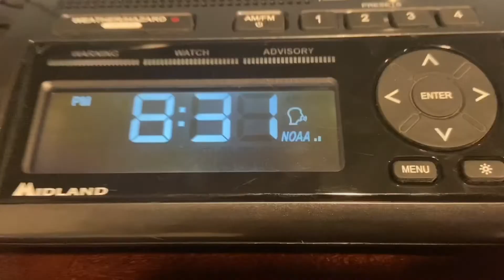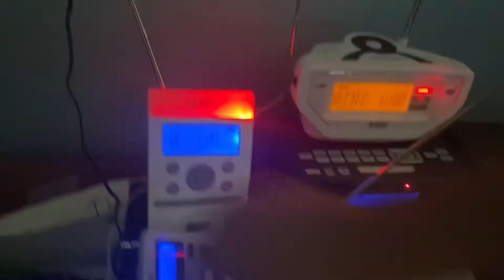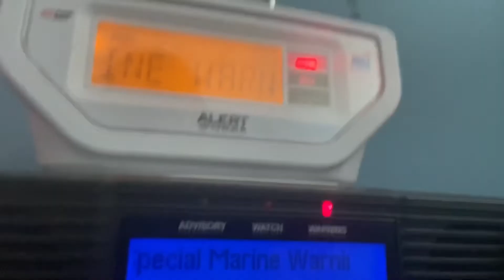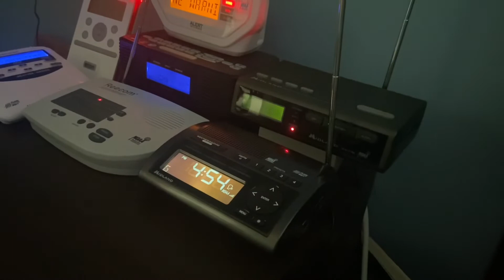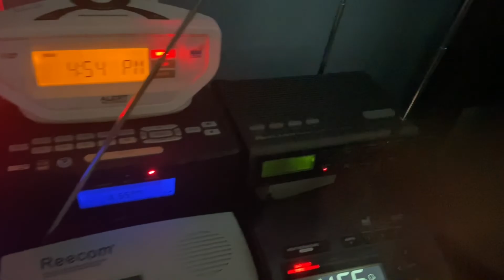Sterling Won’t SHUT UP | Alerts from 8/8/22 (EAS #1021-1023)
Sterling isn’t that bad they said, they don’t spam SMW’s they said..

SUB NOW OR SMW SPAM HAPPENS TO YOU!
or FFW spam because monsoon :)